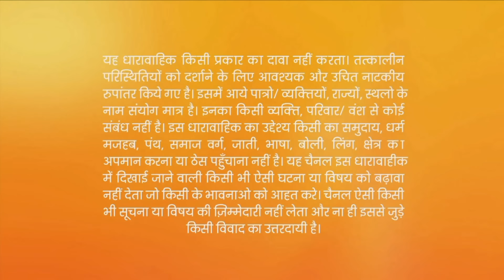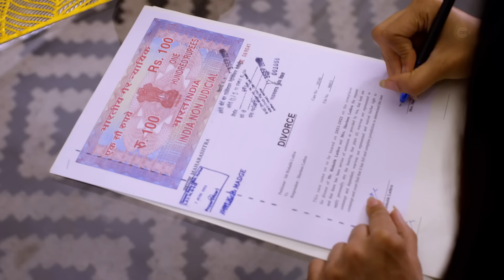Sherlyn ने replace किया Preeta को! | Kundali Bhagya | Full Ep 1264 | Zee TV | 15 Jun 2022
Show Name : Kundali Bhagya
Producer/Star Cast : Karan Luthra,Shraddha Arya
Episode No : 1264

Rishabh talks to Preeta about their marriage. Prithvi helps Sherlyn replace Preeta in the wedding canopy and tries to forcibly marry Preeta. Srishti looks for Preeta as she learns about this.